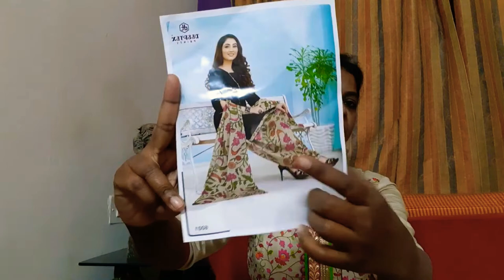Gwalior Market Shopping Haul | Suits (Dress Material) Shoping Review | Cotton Suits Review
Hariom Bhagyalaxmi CollectionSuits Shop Gwalior🏩🏠🏤
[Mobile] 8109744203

Gwalior  Market Shopping haul
do watch my this videos 👇👇

For my New Market Bhopal Shopping Review watch d video👇🏼👇🏼

1.Latest home decor👇🏼 Part1ttps://youtu.be/NMq3LyQRq_c

Any of the content in my video and you don’t want it appear in my channel,please notify me via private message .The content  will be REMOVED within 24 hours